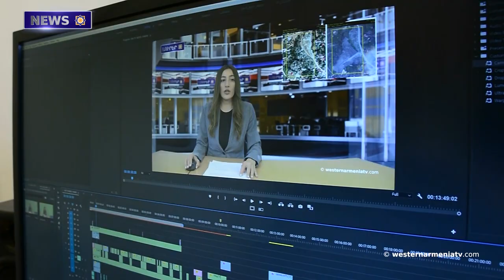Lemkin Institute Called for Caution -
1. The third Session of the Government of the Republic of Western Armenia -
2. The Speech of the Speaker of the  Government of the Republic of Western Armenia -
A Round Table discussion on Armenia
4․ Conversations about Andranik Zoravar -
5. Armenian’s  Rich History  in Netherlands and Belgium -
6. Lemkin Institute Called for Caution -
7.Support the State Television of Western Armenia

BANQUE DU BÉNÉFICIAIRE : 18206
SWIFT : AGRIFRPP882
IBAN : FR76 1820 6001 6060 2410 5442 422
BÉNÉFICIAIRE : Assemblée des Arméniens (AAAO)
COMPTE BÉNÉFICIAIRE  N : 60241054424